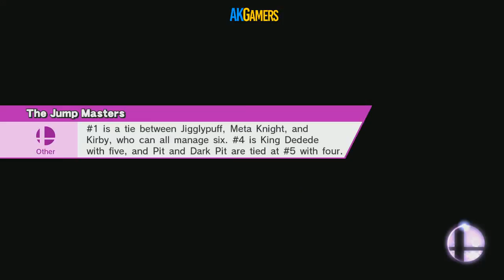Battle for the Turkey Wii U Doubles Captain Kong vs Arkfire Fox Losers Finals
Battle for the Turkey Charity tournament hosted by MCA Church.

Captain Kong (Urk & Orbit)
Arkfire Fox (Jerd & Nero)